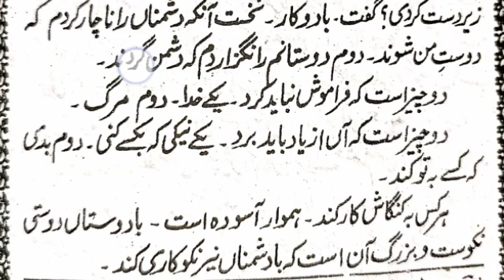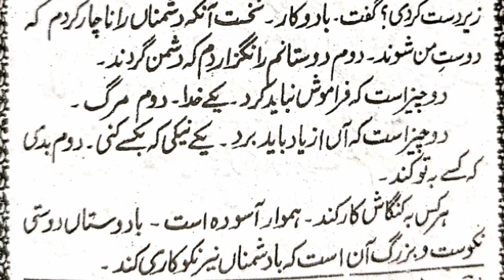farsi ki pahli kitab page number 40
thenks for watching videos.